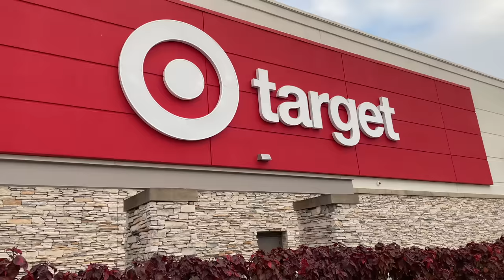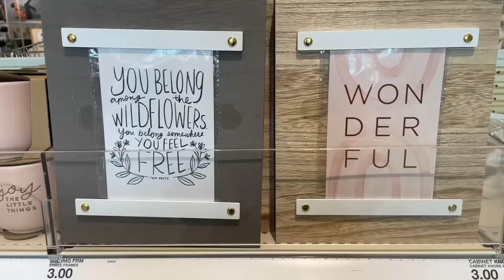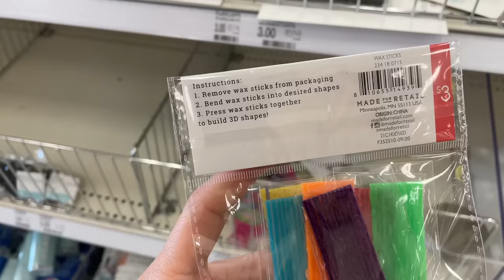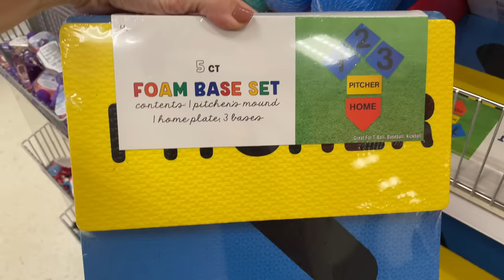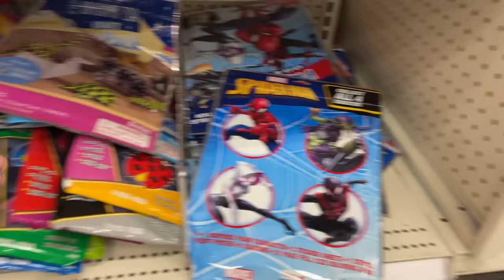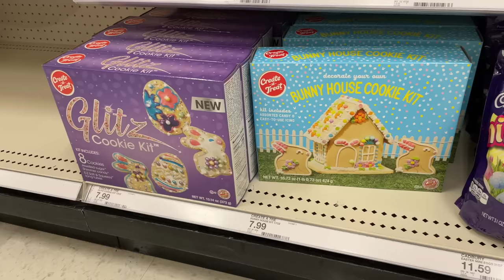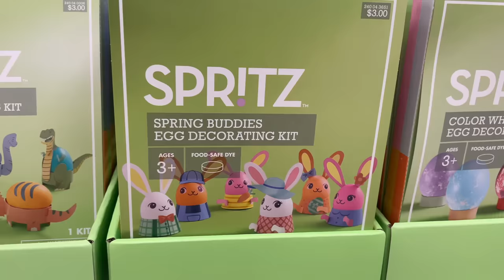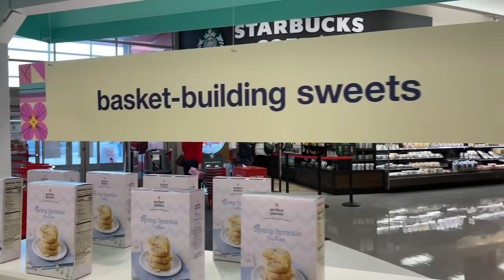Everything New At Target for Spring 2021 Shop With Me! Target Dollar Spot Spring 2021 Seasonal Decor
Hey party people!  Thanks so much for hanging out with me while I share this new shop with me video at Target!  I explored everything New at Target for Spring 2021 Target shop with me in the target dollar spot and the target seasonal section for spring 2021!  I actually went to two separate targets so I could hopefully show you everything I could!  I also show some of the clothing section, mostly ladies and baby / toddler section!  I hope you enjoy shopping with me at Target for the new Spring 2021 release!

Best,
  Kim!